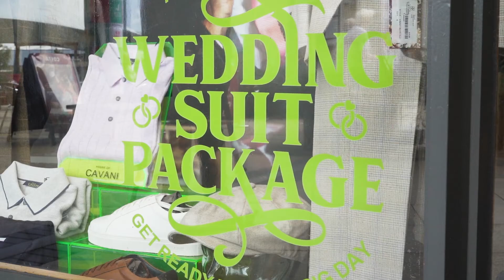Store tour: Cavani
The new Cavani store at Lakeside Village Outlet Shopping, Doncaster, offers a multitude of different formalwear pieces. Including tweed, check and even some Peaky Blinders (BBC original/hit Netflix Series) inspired three-piece suits.

If that’s not your thing, Cavani has a range of fashion based items, velvet blazers are something to undoubtedly pique your interest. Bolstering on our collection is an extensive range of footwear, including; shoes, boots, loafers and a few other irons in the fire… Our suits are comfortable, stylish and sleek in a fashion that will never grow old. They aren’t just for him either, put your whole family in Cavani with our boy’s suits and women’s blazers.